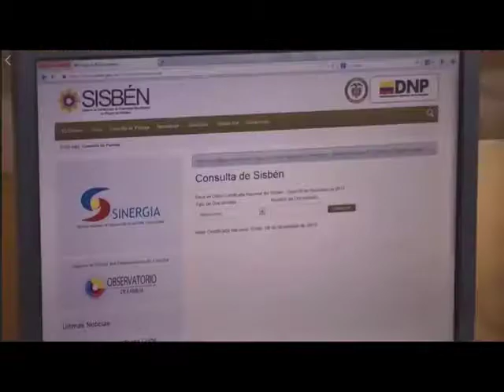“Devolución del IVA llegó para quedarse”: Director del DNP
VÍA: NOVEDAES TV